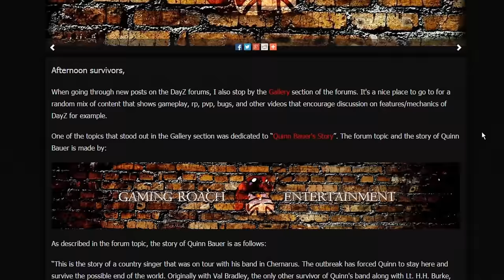Roach's Thank You Video! (500 Subs)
WOW! Thanks a million guys. Here's a small video to thank you all !!!